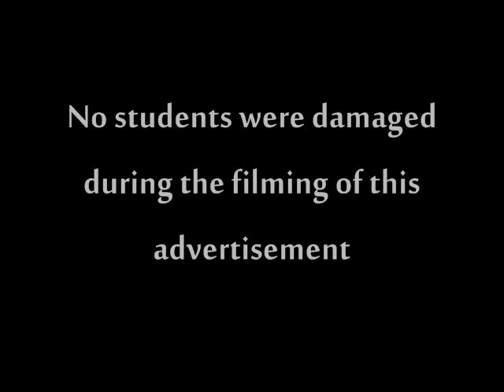OVC large animal.wmv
from the Kick Off party at OVC (Ontario Veterinary College) 2010

I do not owe the rights of the songs in this video: Memories by David Guetha, nor does this video have any promotional or advertising purpose.